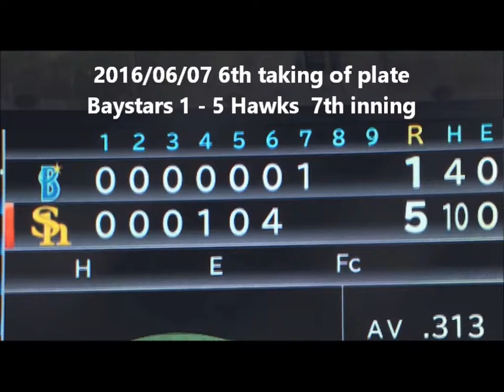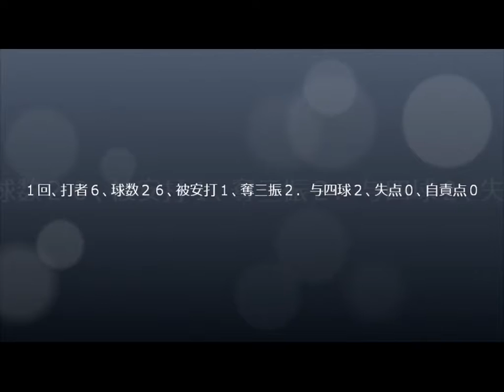20160607 Hawks2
説明